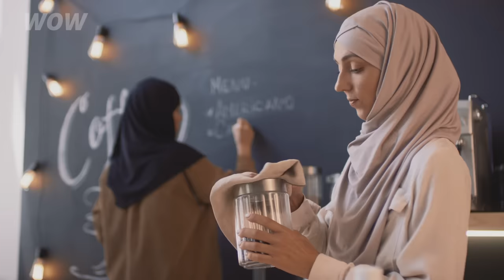Malaysian Prince And Swedish Au Pair. Is This Really True Love?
This royal couple stands out from the rest in Malaysia. The Crown Prince of Kelantan and his wife, a model-looking blonde of Swedish descent. They are so different! Is this really true love? Watch the video to find out what fate awaits this couple. You will also see what their baby boy looks like.